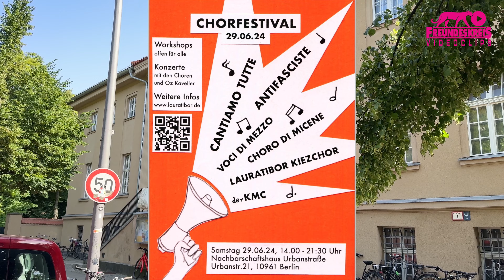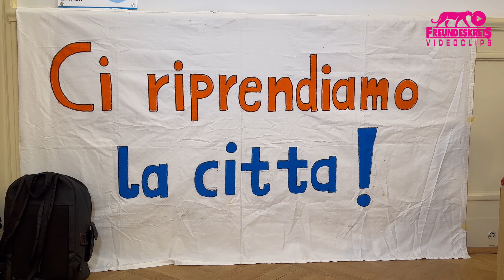The say it's love-Wozzeck (LauratiborKiezchor) | Antifa-Chorfestival Cantiamo tutte antifasicte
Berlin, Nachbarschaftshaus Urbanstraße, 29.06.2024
Chorfestival "Cantiamo tutte antifasicte"

Aus „Wozzeck“ für „Berlin is not Berlin“, Sommer 2023. Text nach Silvia Federici
Komposition: Anders Ehlin